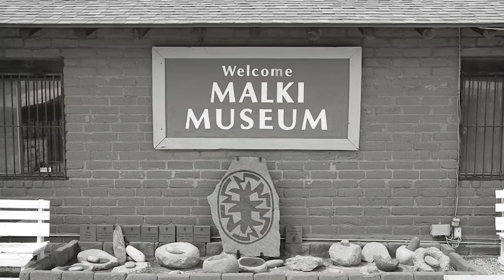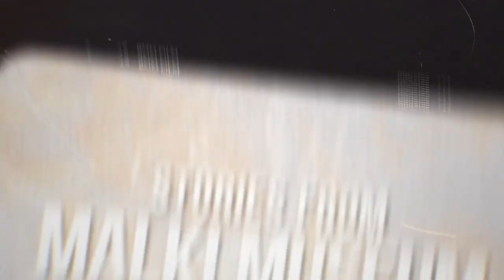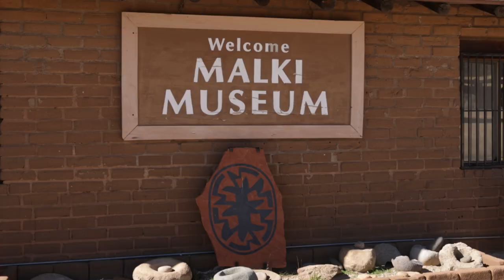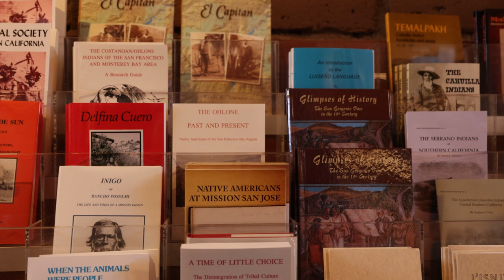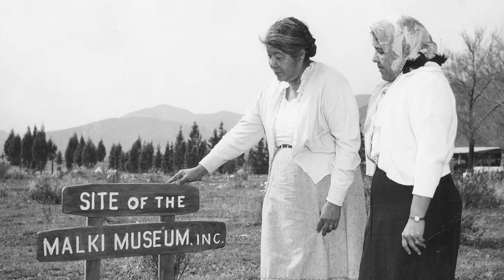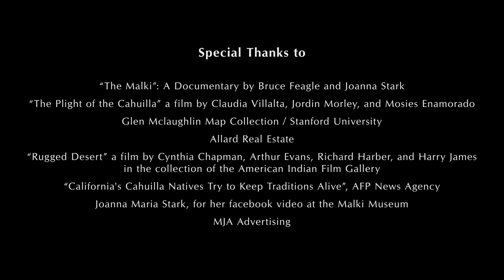Morongo - Malki Museum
Malki Museum is the oldest non-profit museum founded by Native Americans on a California Indian reservation, and has been the inspiration for serval other museums. It has a unique history and is committed to preserving the cultural traditions and history of the Cahuilla Indians and other southern California Indian tribes.